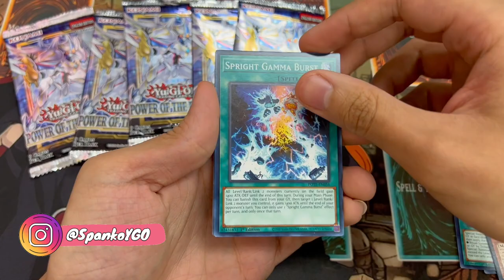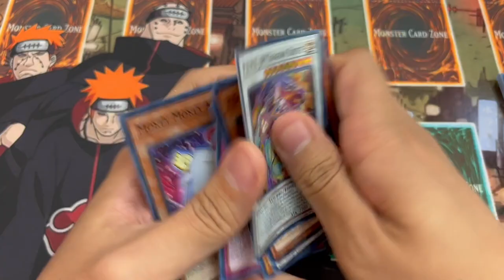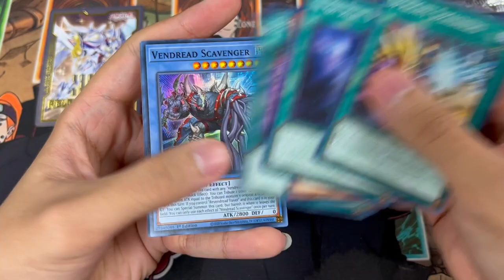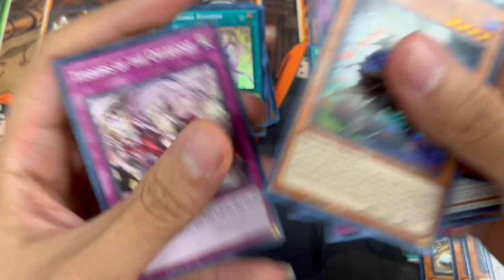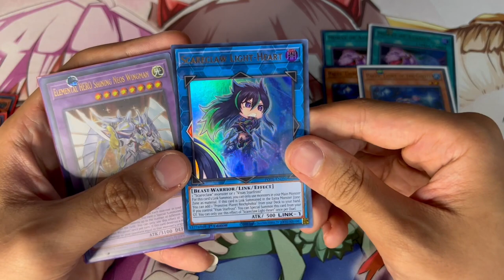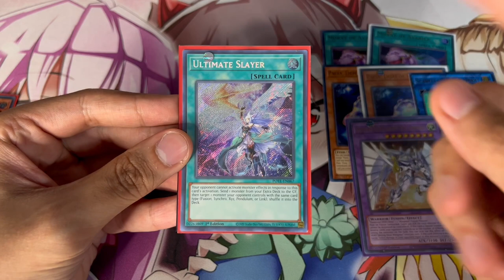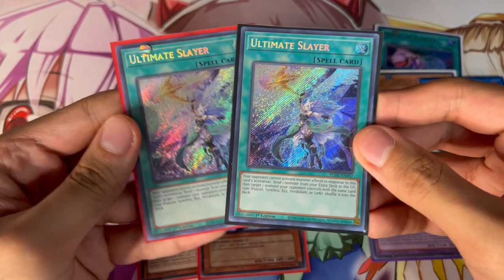ULTIMATELY SLAYING at the POTE Sneak Peek | Yu-Gi-Oh! Locals Vlog #6